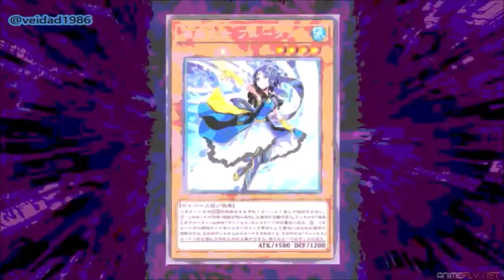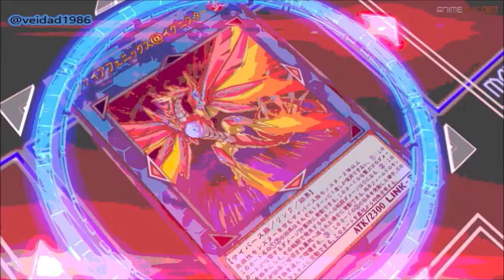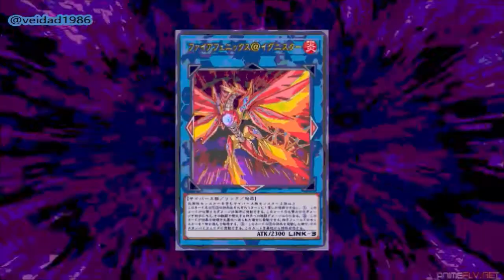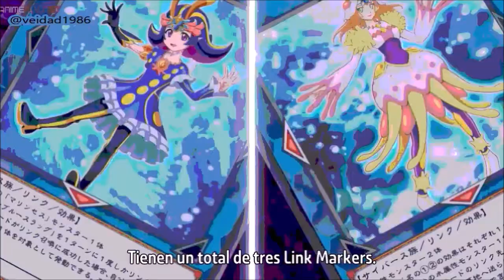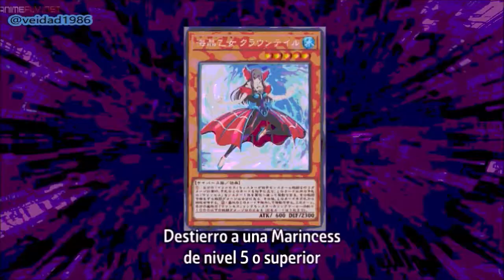AMV - Akira Zaizen and Blue Maiden (Aoi Zaizen) vs Ai (Ignis of Dark)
Songs: No Resolve - Get Me Out
             Three Days Grace - The Mountain

Anime: Yu-Gi-Oh! VRAINS episodes 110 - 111